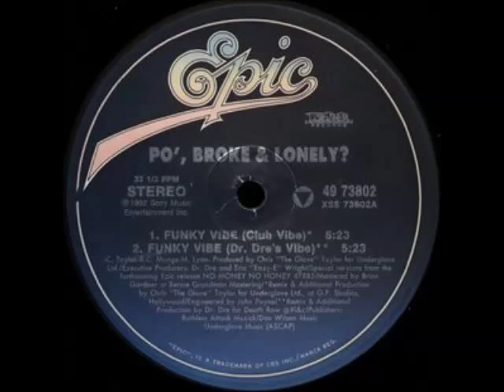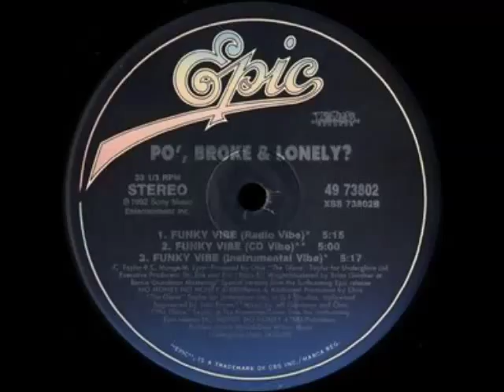Po', Broke & Lonely - Funky Vibe (Club Vibe). 1991, Epic Records - Sony/BMG